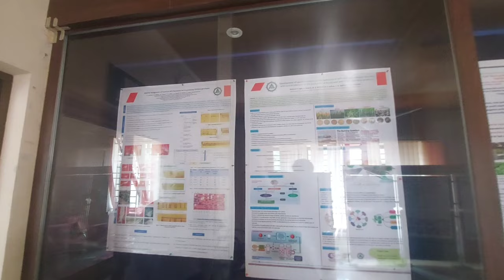FEBRUARY MEIN TEMPERATURE 45°C HAI YAHAN🥵 | PDKV AKOLA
Trying to adapt to these conditions 😬
lokesh thakur vlogs.
my college life
pdkv akola
maharashtra
agricultural universities in maharashtra